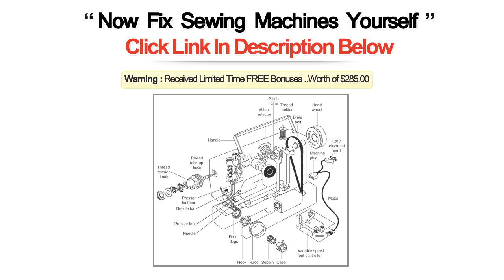How To Repair Sewing Machine - At Home Step By Step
You can start your Viking How To Repair Sewing Machine repair by cleaning out all the fibers that have clogged up the machine. When you use the machine constantly, it will result in lint accumulation, and based on the quality and the type of thread that you are sewing with; it can only take a few hours for your How To Repair Sewing Machine to become clogged. Likewise, there are times when the thread will gather around the chamber or the bobbin, and this problem can easily be fixed by using a pair of tweezers to pull the thread free. As for the buildup of lint, you can use a small handheld vacuum that comes with a special brush.

Tightening the Screws on Your Machine - Another repair technique that can be done at home is tightening all the visible bolts and screws on your How To Repair Sewing Machine. Screws have a tendency to come loose in any machine that moves, and this will cause the machine to rattle unnecessarily. However, you should never over tighten the screws on your How To Repair Sewing Machine.

Give Your Machine a Break - One of the most important How To Repair Sewing Machine repair tips is to not overwork the machine. Constantly using your machine can cause it to overheat, particularly is fibers are trapped in the bobbin or if the machine is not properly oiled. If there is a burnt smell coming from your machine, you need to let it cool off.

Today, How To Repair Sewing Machine there are a lot of persons that are becoming more and more interested in making their own clothes; as such, there is also a growing demand for information regarding machine repair. A machine can be described as a type of heavy duty appliance that is used for sewing clothes. These machines can be operated for a long time without any problems; however, there is going to be a point in time when you will have to deal with some minor problems How To Repair Sewing Machine.

How To Repair Sewing Machine
singer sewing machine repair
how to fix the timing on a sewing machine
how to fix tension on sewing machine
how to fix timing on sewing machine
how to fix sewing machine problems
sewing machine repair book